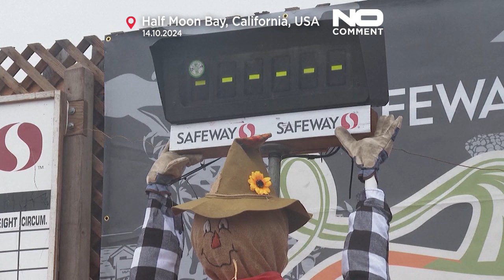بزرگترین کدو تنبل دنیا؛ برنده ۲.۵ تنی کیلویی ۱۸ دلار جایزه برد…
تراویس جینجر، کشاورز اهل  با پرورش کدوتنبل دوهزار و ۴۷۱ کیلویی برای دومین سال پیاپی برنده جایزه بزرگترین کدو تنبل جهان شد. کدو تنبل دوم تنها ۲.۷ کیلوگرم از کدوی آقای جینجر سبک‌تر بود.